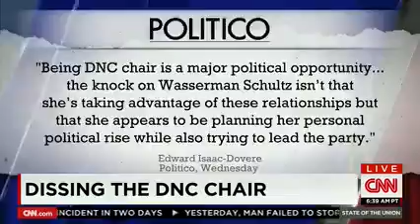RNC Senior Strategist Tara Wall on State of the Union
RNC Senior Strategist Tara Wall on State of the Union (September 21, 2014)